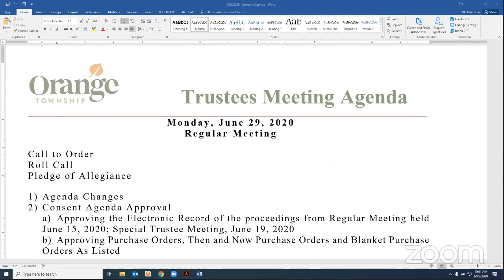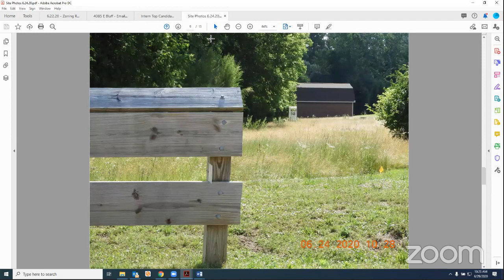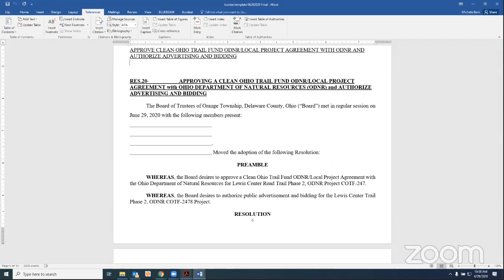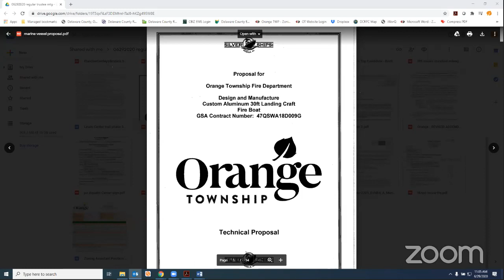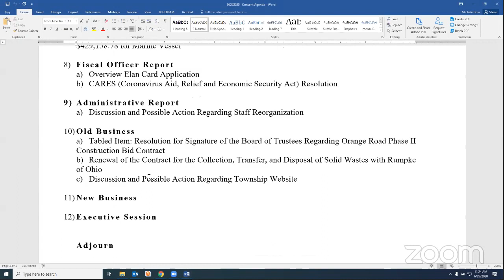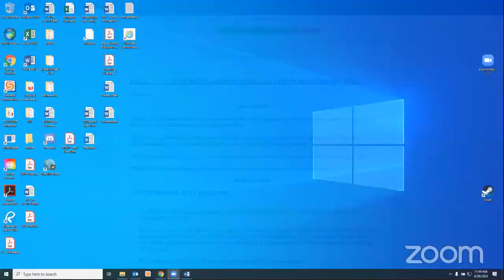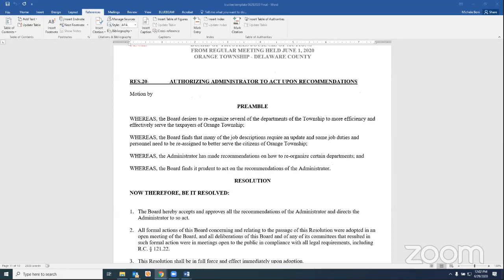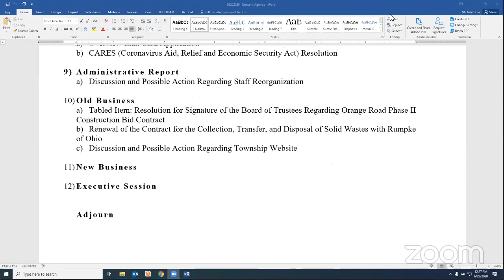Regular BOT Meeting 6.29.20